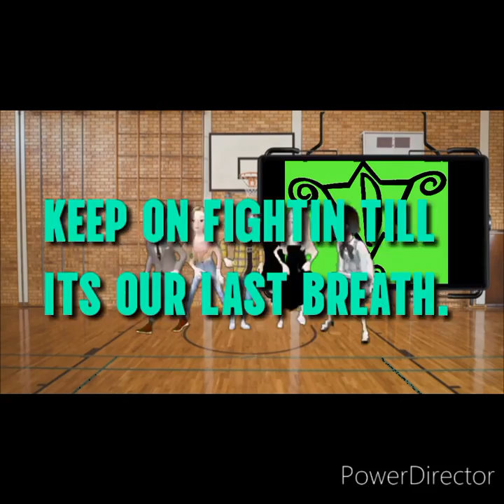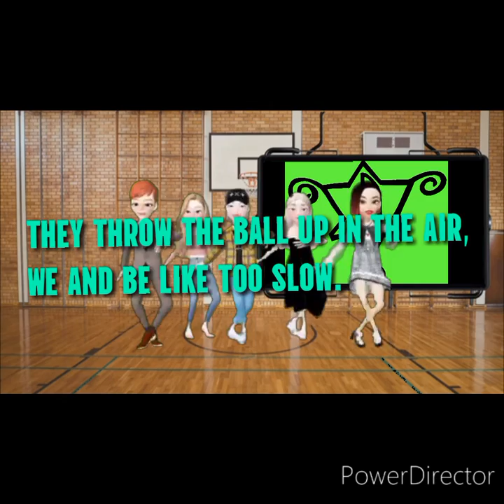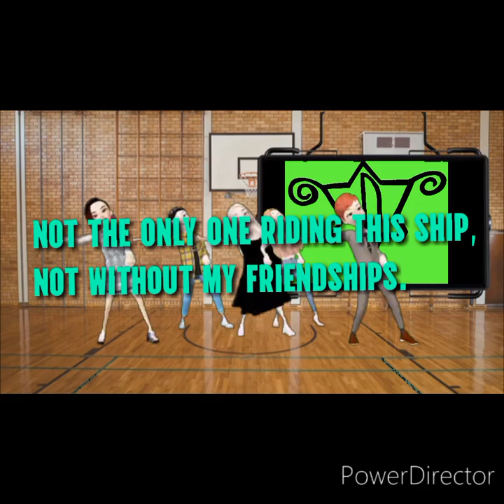The Group Sensation - Team Work (Lyric Video)